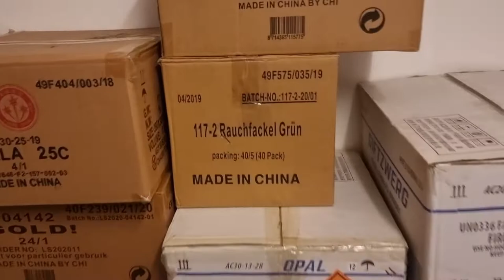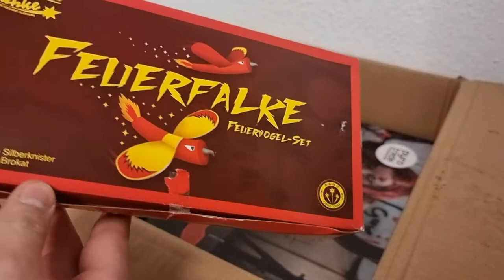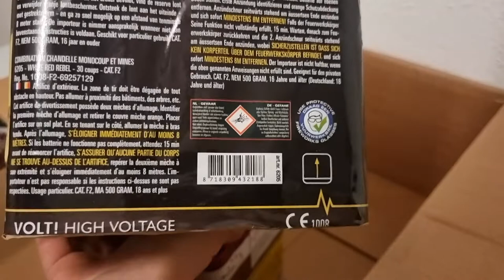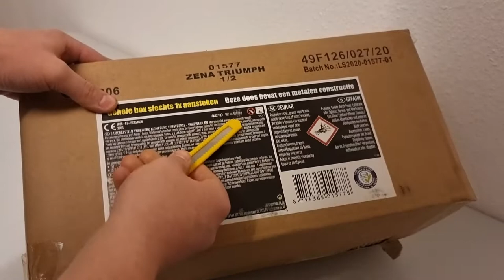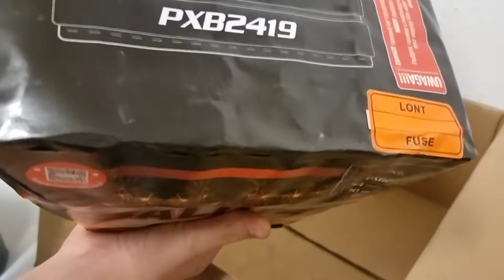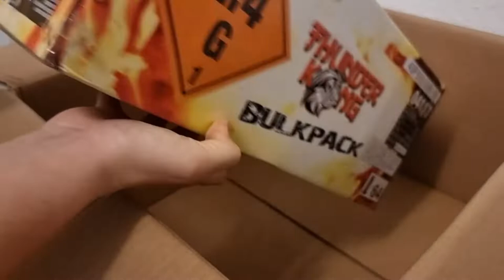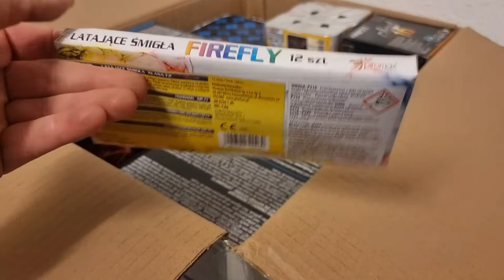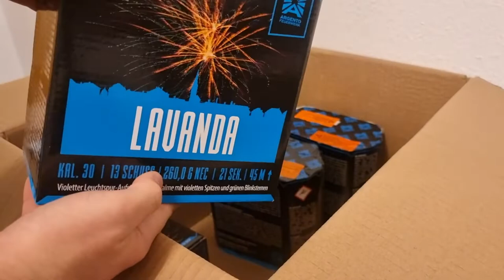Beisel Pyrotechnik Unboxing 2021/2022 /800€/Pyro Junkie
Servus Pyros
In diesem Video seht ihr meine Online Bestellung von Beisel Pyrotechnik hoffe euch gefällt Auswahl genauso wie mir. Ihr könnt ja gerne mal in die Kommentare schreiben wie euch das ganze gefällt und was ihr vielleicht an dem Sortiment noch ändern würdet.